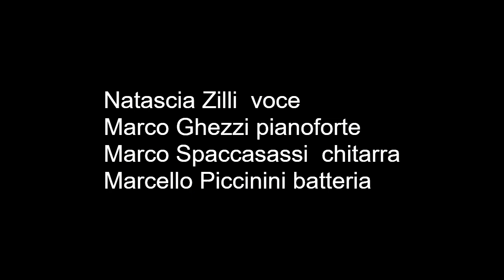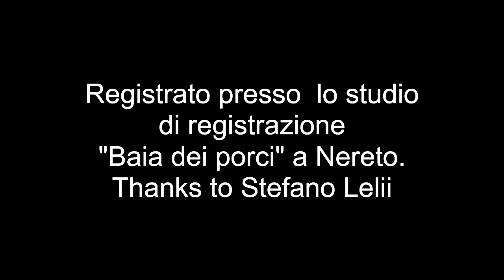Come ti vorrei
La bend sbend riarrangia in chiave originale brani di artisti italiani ed internazionali.
Natascia Zilli voce
Marco Ghezzi pianoforte
Marco Spaccasassi chitarra
Marcello Piccinini batteria.